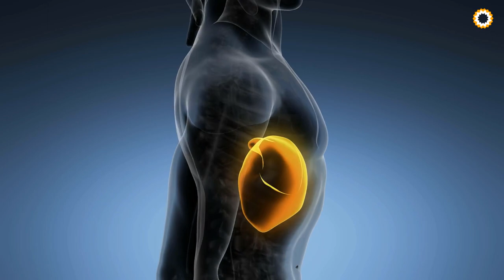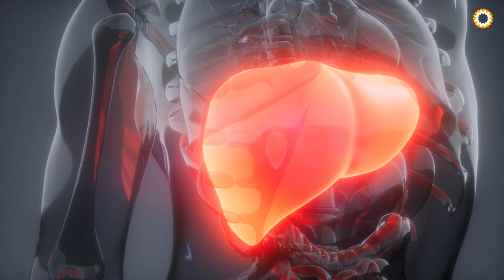VEJA NO SEU PÉ SE VOCÊ TEM DOENÇAS NO FÍGADO (não ignore os sinais) | Doença Hepática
Seu pé pode estar avisando de uma doença hepática. Problema no fígado, sinais e sintomas: O fígado é um dos órgãos mais importantes do nosso corpo. É responsável por funções metabólicas, como a conversão de nutrientes do que comemos. Essa nutrição é usada pelo corpo, para garantir que as substâncias ruins que entram nele sejam liberadas para não causar mais doenças. Mas quando o fígado está com defeito, ele indica, dá sinais de alerta e parece estar pedindo ajuda. Olhe abaixo. Preste atenção aos seus pés, não veja os sinais de que algo ruim está acontecendo com seu fígado. Não ignore os sinais 🛑Este vídeo não te isenta de se consultar com o médico ou tratamentos com especialistas.

👉 Disponível por tempo limitado, conheça a Bíblia da Saúde Natural com mais de 200 receitas e terapias naturais

Outros vídeos recomendados para você:

ASSISTA 🎥: O QUE ACONTECERIA SE VOCÊ PARASSE DE COMER PÃO POR UMA SEMANA??

ASSISTA 🎥: Se Você Misturar 1 Vez à Noite, Vai Me Agradecer Para Sempre (Misture Cravo e Alecrim)

✅ PRÓPOLIS VERDE
☑️ MAGNÉSIO L-TREONATO